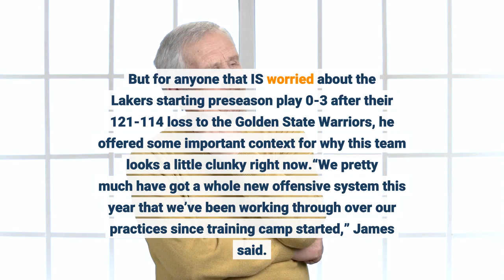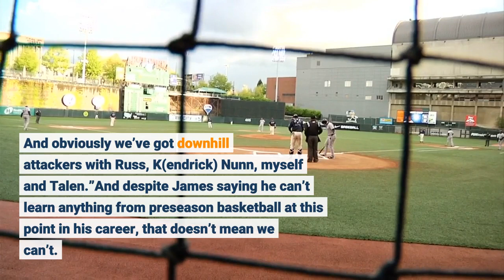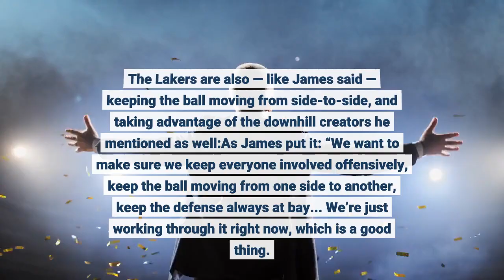LeBron James says Lakers have ‘a whole new offensive system this year’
LeBron James already made it eminently clear on Friday night that he does not care about preseason basketball. But for anyone that IS worried about the Lakers starting preseason play 0-3 after their 121-114 loss to the Golden State Warriors, he offered some important context for why this team looks a little clunky right now.“We pretty much have got a whole new offensive system this year that we’ve been working through over our practices since training camp started,” James said. “It’s an adjustment for us offensively, just having guys in different positions, having guys in different places on the floor with our new look and what we’re trying to do.”For now, he’s preaching patience as the team gets used to their new sets, actions and schemes. He thinks the results will be worth it.“It’s going to be a process for us, but I think it will be better off for us in the long run. It keeps the ball moving from one side to another,” James said. “Not much with a dribble but more with a pass. And obviously we’ve got downhill attackers with Russ, K(endrick) Nunn, myself and Talen.”And despite James saying he can’t learn anything from preseason basketball at this point in his career, that doesn’t mean we can’t. Because when watching last night’s game — and the team as a whole this preseason — it’s clear they have been emphasizing a few new things. After the loss to the Warriors, friend of the site and near-sentient artificial intelligence Tim (aka “Cranjis McBasketball”) of the Lakers Exceptionalism Podcast broke down some of the Lakers’ new actions on his Twitter account. The one below in particular stood out:The Lakers missed the shots they got out of it on this specific play, but Westbrook being a willing and active screen-setter was one of the big question marks for the Lakers this year as they try to make him and James fit as co-playmakers. That he is already doing so in his very first preseason game is a notable sign, especially when considering that he has never set more than 68 screens in a season and set less than 20 total with the Washington Wizards last year, according to Zach Lowe of ESPN ($$$). But it’s not just Westbrook’s screening that’s worth getting excited about. The Lakers are also — like James said — keeping the ball moving from side-to-side, and taking advantage of the downhill creators he mentioned as well:As James put it: “We want to make sure we keep everyone involved offensively, keep the ball moving from one side to another, keep the defense always at bay... We’re just working through it right now, which is a good thing. It’s all about the process.”The process hasn’t yielded good results with great frequency yet, but with a bit more of the patience the Lakers are preaching, it very well might. You can follow Harrison on Twitter at @hmfaigen.